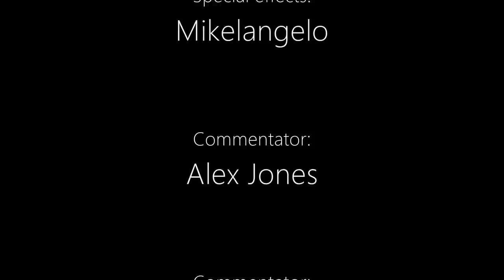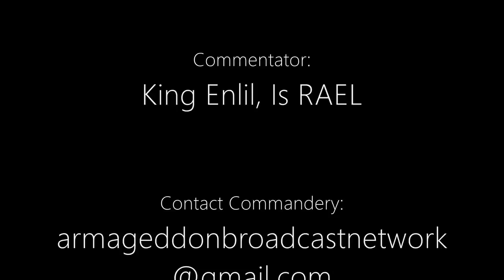ANUNNAKI SECRET REVEALED King ENLIL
This video has a revealed important  Anunnaki message, from King Enlil.